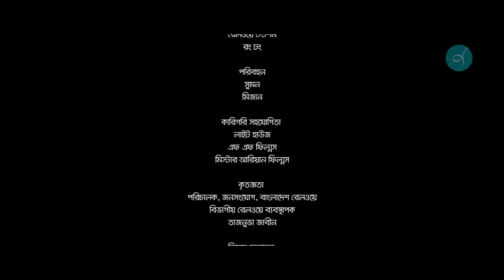Ekhane Dujone | এখানে দুজনে | Tawsif Mahbub | Tasnia Farin | Mizanur Rahman Aryan | FULL DRAMA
Alor Chithi by @ShusmitaAnisMusic  & @MahtimOfficial

At the train station, you meet a stranger. Your and her destinations are different, and you will not travel on the same train. Is it only the moments you spent together? Will Tanvir (Tawsif Mahbub) and Nusrat(Tasnia Farin) meet again to catch a train or somewhere else?

📽Audio Credits:
Song Name: Alor Chithi
Lyrics: Robiul Islam Jibon
Artiste/Singer: Shusmita Anis and Mahtim Shakib
Music Director and Bg Score: Menon Khan
Mix and Mastered: Sajid Sarker
Recordist: Adib Kabir
Recording Studio: Daekho Studios
Background Score and Sfx: Menon Khan and Apel Mahmud Amil

📽Video Credits:
Production House: Mr. Ariyan Films

Screenplay and Direction: Mizanur Rahman Aryan
Story and Dialogue: Rasyat Rahman Ziko
DOP: Zahid Hossain
Edit and Color Grade: Moyukh Bary
Executive Producer: Asif Rahman

Cast: Tawsif Mahbub, Tasnia Farin, Shirin Alom, Hindol Ray, Shahana Islam Shumi, Mayen Hasan,

Rough Cut: Shonju Sarker
Cinematography: Khan Nayem
Assistant Cinematographers: Monir Hossain, Shams Nolsiti, Hazrat Ali
Chief Assistant Director- Muhammad Moniruzzaman Julhash
Art Direction- Mizanur Rahman Aryan
Director’s Assistant - Tawhidul Tamil, Md. Nazim Uddin, A R Sohel
Makeup- Monir Khan
Photography- Sumit
Digital Poster: Sayem YFVFX

* ANTI-PIRACY WARNING *
This content is Copyrighted by New Music Paradigm Company.